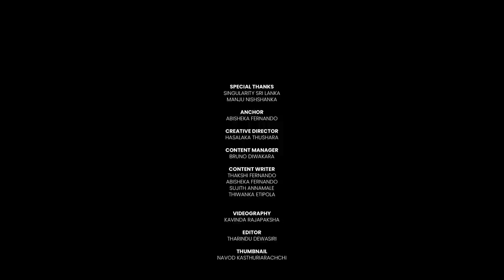මගෙ පරම්පරාවම මේ ඛේදවාචකයට වගකියන්න ඕන | No Politics with Prof. Sarath Wijesuriya (EP011) 2023/05/02